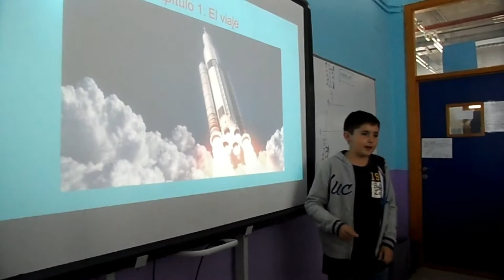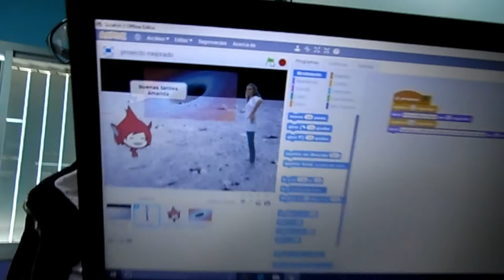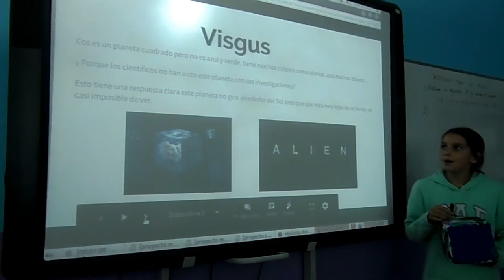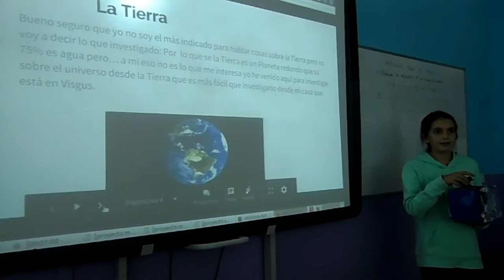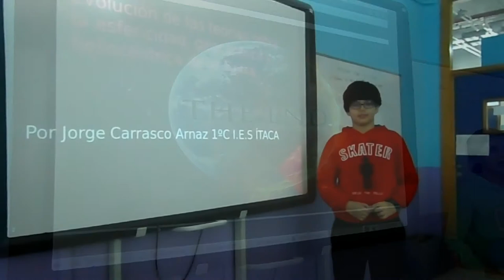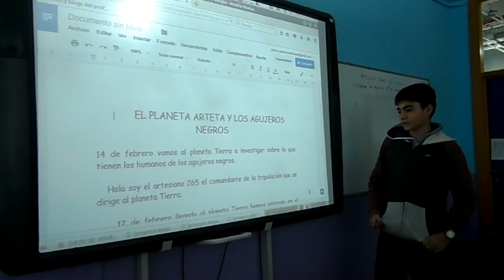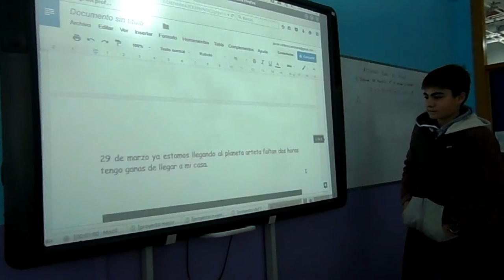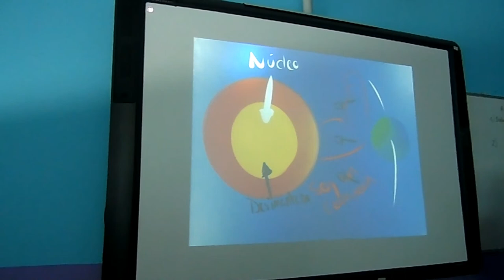PRESENTACIONES. HISTORIAS ASTRONÓMICAS.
El alumnado de 1º de ESO en la materia de ACT, con la profesora Carmen Gutiérrez, trabaja un proyecto sobre astronomía y presentan sus productos finales al resto del grupo clase.